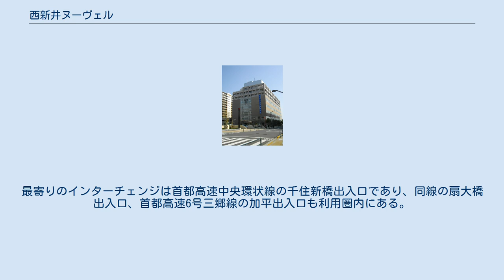西新井ヌーヴェル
C街区の「西新井警察署」 H街区の大型商業施設「アリオ西新井」 西新井ヌーヴェル（にしあらいヌーヴェル）は、東京都足立区が指定する地区計画「西新井駅西口周辺地区地区計画」のA工区に位置する開発拠点地区（再開発地区）である。
 開発主体は都市再生機構で、所在地は西新井栄町一丁目である。
敷地面積は14.5haにおよぶ。
 本地区は大手町から10㎞圏にあり、東武伊勢崎線（東武スカイツリーライン）と東武大師線が乗り入れる西新井駅の南西側に隣接する。
従前の土地利用は日清紡績東京工場であり、1998年に現在のH街区をのぞく11.6haの土地を都市再生機構が取得した。
 名称の一部である「ヌーヴェル」はフランス語で「新しい」を意味する。
この他、G街区業者が独自に付けた名称として「西新井駅前複合都市開発」がある。
 西新井駅西口駅前広場と尾竹橋通りを結ぶ「さくら参道」は、道路幅員が22m（車道：9m、歩道：10m、植樹帯：3m）と開発拠点街区の道路では最も幅員が広く、シンボル性の高い道路として位置づけている。
その名称の通り、街路樹としてソメイヨシノやツツジなどが植林されており、西新井大師への新たな参道としても機能する。
 各街区の角地には「街かど広場」が設けられており、街区を越えた広場の連携を図っている。
 西新井ヌーヴェルの道路は概ね格子状に配置されているが、F1街区では歩行者専用通路「エコモダンの道」が斜めに貫通している。
この歩行者専用通路によって斜めの動線を確保しており、都市から自然へ連続する触景空間を演出している。
エコモダンの道の起終点には、「デュオ広場」と「カルテット広場」として広場状の空地を設けており、ゲート性の創出を図っている。
 G街区の南側は都市公園として「西新井さかえ公園」が設けられており、シンボルツリーとしてシラカシが植林されている。
 西新井駅に最も近接するA街区は商業施設「パサージオ」が開店しており、西新井ヌーヴェルの玄関口となっている。
尾竹橋通りに隣接するH街区は、複合商業施設「アリオ西新井」が開店しており、イトーヨーカドーとTOHOシネマズ、ほかアリオモールと称する111の専門店街がある。
 分譲マンションはB街区、D街区、E街区、G街区に4棟、賃貸マンションはC街区、F1街区、F2街区に4棟建築されている。
これら8棟の総戸数は約2000戸となる。
 D街区は代替地として計画され、用途地域も準工業地域のまま据え置かれているが、2014年に分譲マンションが竣工した。
 最寄り駅は東武伊勢崎線（東武スカイツリーライン）、東武大師線西新井駅である。
東京メトロ日比谷線と東京メトロ半蔵門線の直通列車が停車する駅であり、足立区のターミナル駅である北千住駅までは急行、区間急行、準急、区間準急で4分である。
 最寄りの停留所は西新井駅前停留所、西新井駅西口停留所である。
池袋駅に直通する都営バスの王40甲系統、赤羽駅に直通する国際興業バスの赤27系統、赤23系統、東武バスの西01系統などが停車する。
 本地区の西側に尾竹橋通りが隣接しており、南に4kmほど進むと日光街道と合流する。
また、北側に環七通りが近接している。
最寄りのインターチェンジは首都高速中央環状線の千住新橋出入口であり、同線の扇大橋出入口、首都高速6号三郷線の加平出入口も利用圏内にある。